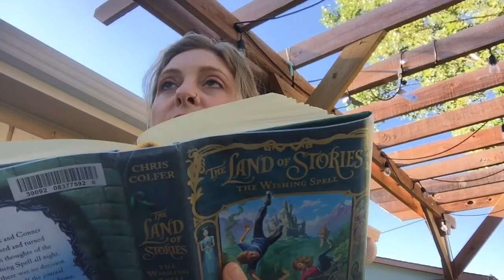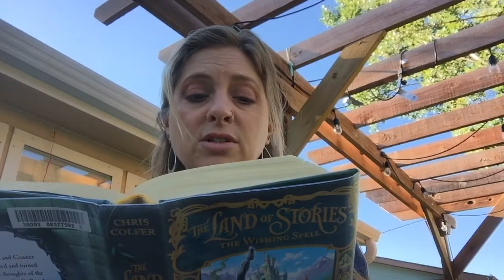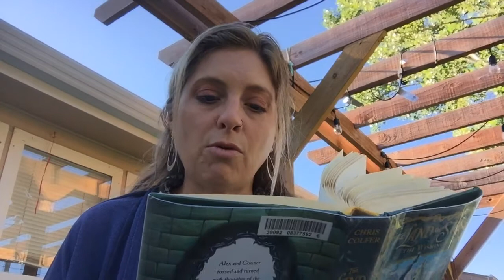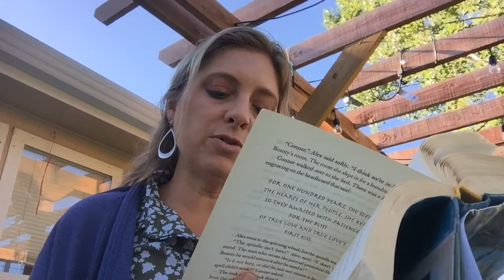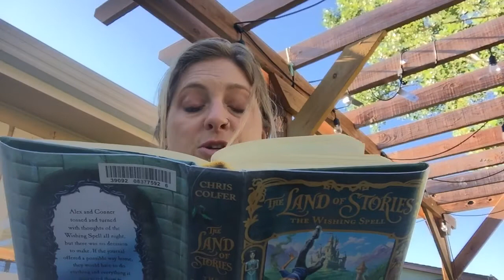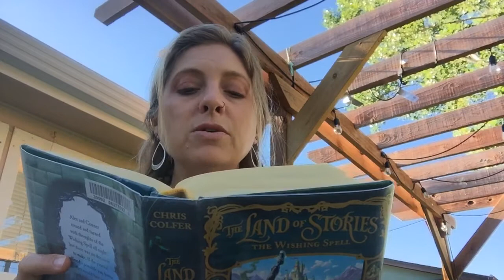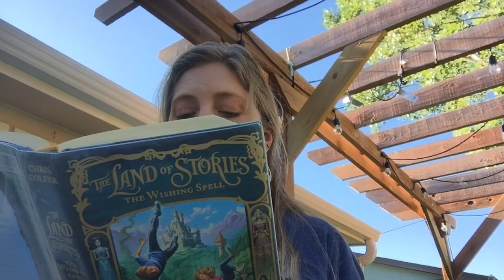The Land of Stories Ch 14